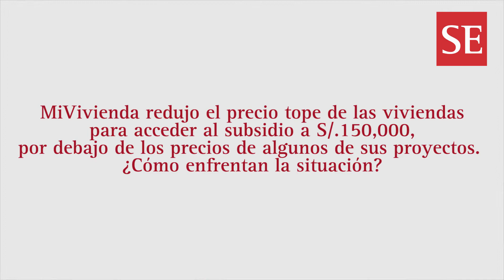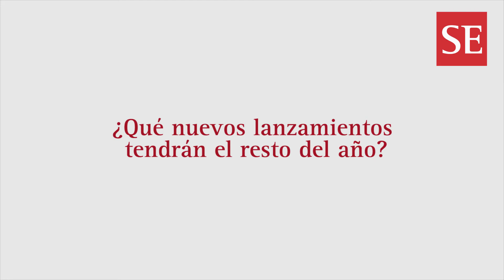Paz Centenario: "En tres años no vamos a estar en la vivienda social"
Marcel Cerdán, gerente comercial de Paz Centenario, explica como la inmobiliaria ha adaptado su estrategia comercial por la caída del sector y las nuevas condiciones de compra de vivienda social